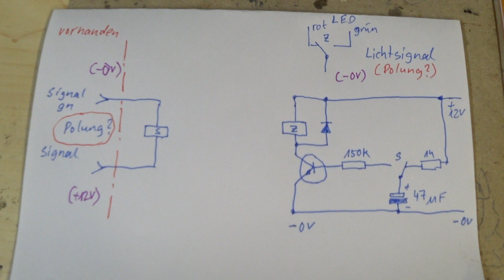Modellbahn, Märklin, Signalzeitschalter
So nun habe ich den Zeitschalter für drei Signale eingebaut. Es hat recht gut geklappt. Bei einem Signal musste ich die "Grünphase" verlängern. Viel Spaß

Sony FRD x3000